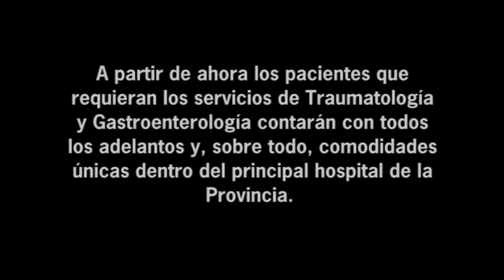Renovaron los sectores de Traumatología y Gastroenterología en el Policlínico de San Luis